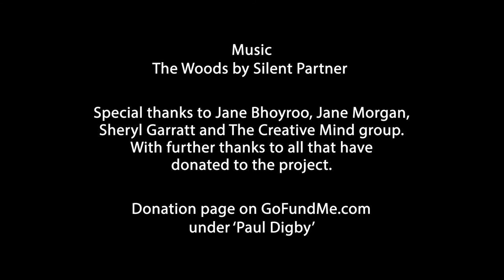Looking to the future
Film of Emily Brayne a nurse on an ICU ward